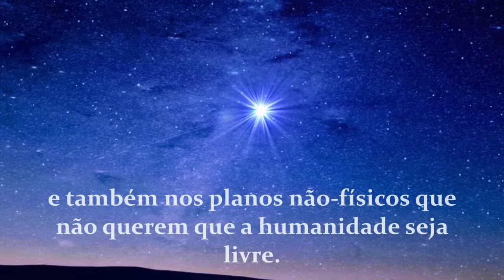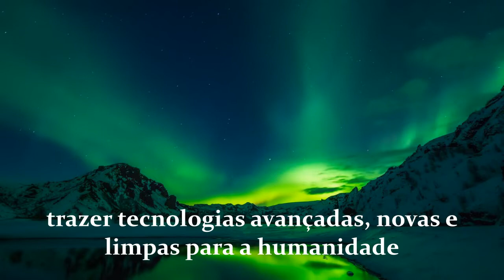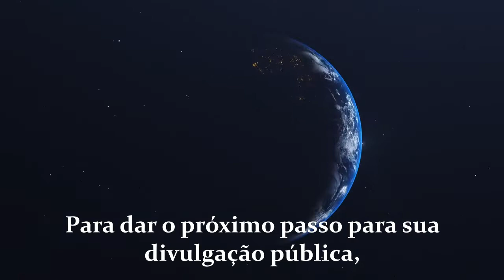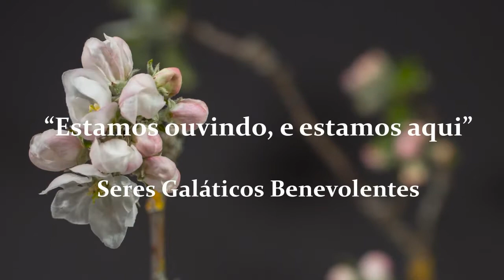Petição para Liberação Planetária – Portuguese (Brazil) promotional video